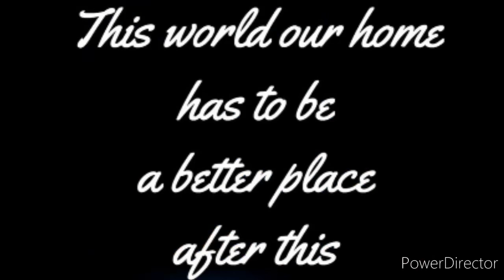Heal The World - Michael Jackson (cover)